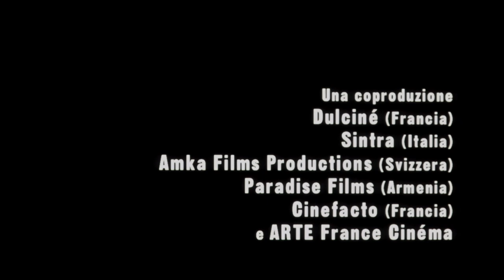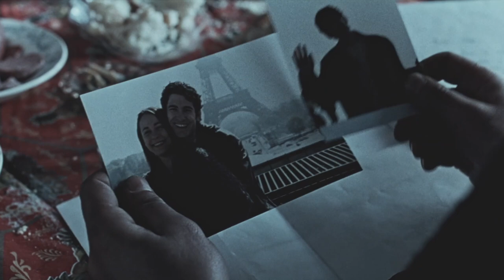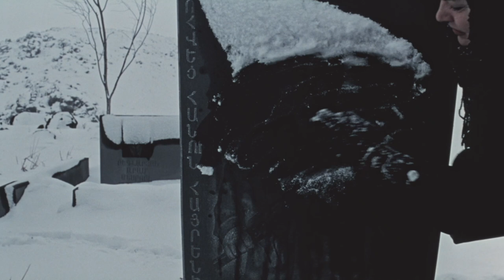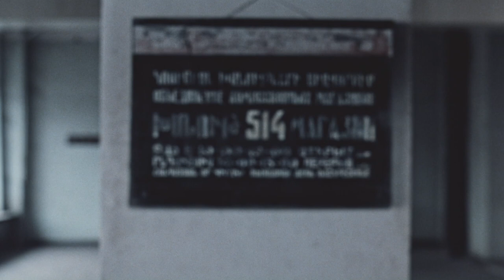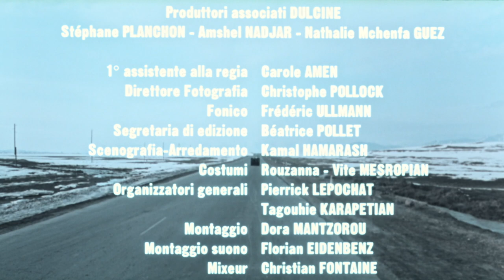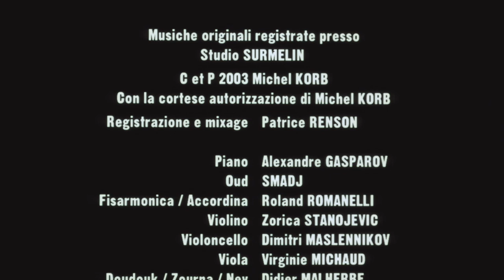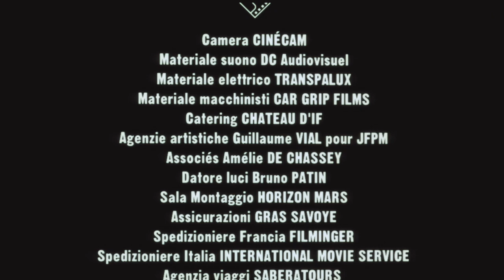Vodka Lemon - Film Completo by Film&Clips Commedia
Director: Hiner Saleem
Writers: Lei Dinety, Pauline Gouzenne
Stars: Romen Avinian, Lala Sarkissian, Ivan Franek
(2003)

Nell'Armenia post-comunista, Hamo è un sessantenne vedovo ma piacente, con tre figli che manda avanti con una pensione militare insignificante. Il lavoro non lo cerca nemmeno perché tanto in Armenia non c'è. Non c'è nulla in Armenia. Ma di colpo arriva Nina, vedova e carina, conosciuta proprio al cimitero in visita ai rispettivi defunti coniugi.